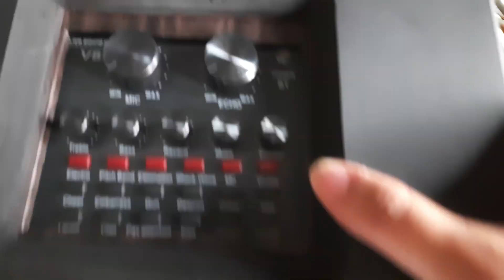How To Create Portable Bluetooth Videoke using V8 Sound Card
Old Speaker Build Modification to Bluetooth Videoke using V8 Sound card as Bluetooth source power by TPA3110 XH-A232 Amplifier,

in this video teardown of V8 Sound card and change battery